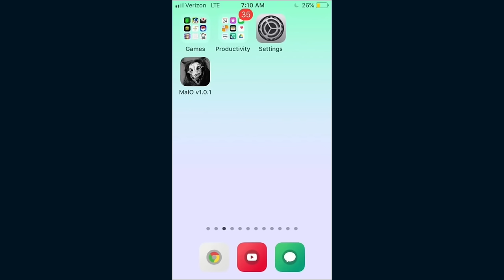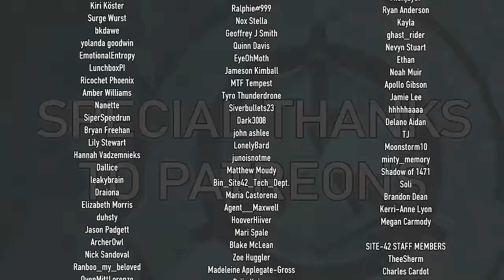Site-42 SCP TikTok Compilation #56